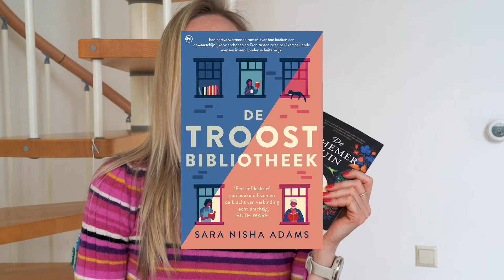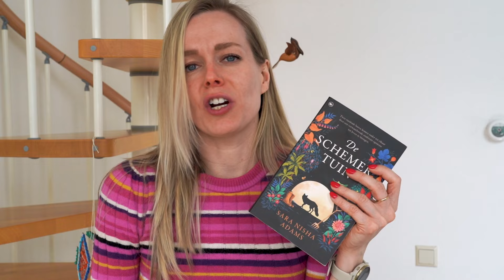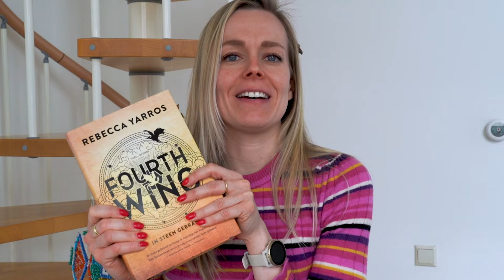Mijn eerste VIJF sterren boek van 2024! 🌙✨ Gelezen boeken februari & maart 📚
Het is eindelijk weer tijd voor een gelezen boeken video! In deze video bespreken we de gelezen boeken van februari en de gelezen boeken van maart. Het zijn er niet mega veel, maar ik heb wel mijn eerste vijf sterren-boek gevonden OMG!

De boeken die ik noem 🌙✨📚
- Business or Pleasure:
- Het boek der deuren
- Bride
- De schemertuin
- Yellowface
- Hoe vermoord ik mijn familie?
- Fourth Wing